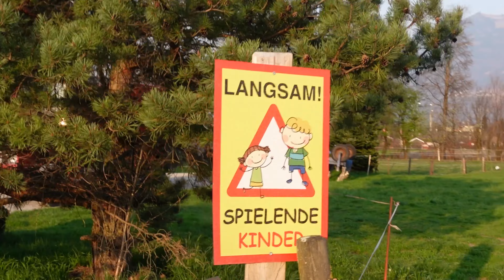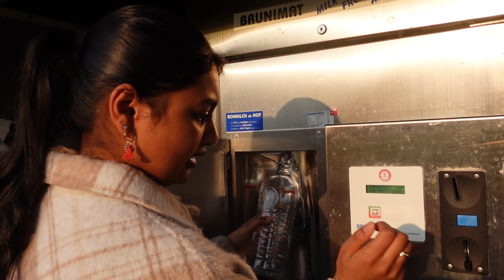Homemade Paneer with fresh milk | வீட்டிலேயே பன்னீர் தயாரிப்பது எப்படி | Kaji&Suji Vlog